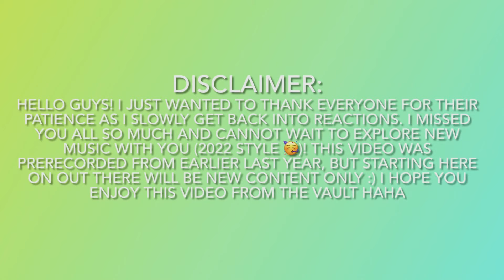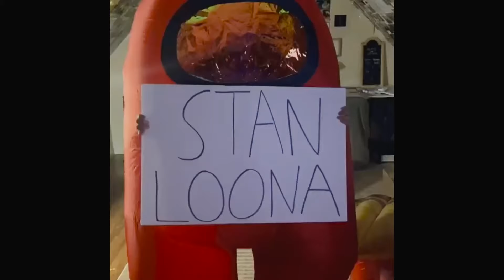Reacting to Somi, NCT 127 and Loona (feat. a persistent fly) / K-Pop Round Up #3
Hello everybody I am alive!!! Even though I recorded this awhile back, I had a lot of fun revisiting and editing this reaction. Speaking of which, I just realized I forgot to discuss my favorite tracks off each album! For Somi, it would probably be Anymore, and for NCT 127, probably Love on the Floor. I have a lot of exciting reactions on the way based on what you guys left for me in the community tab so keep a look out :) thank you and as always stay safe, happy and healthy!
timestamps:
0:00 -intro
1:05- Loona
7:00- Somi
15:09- NCT 127